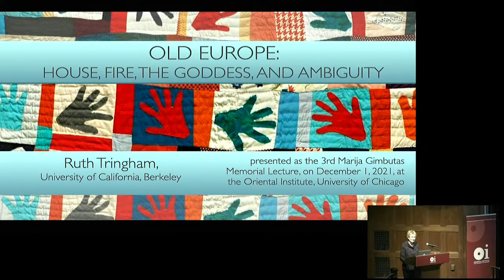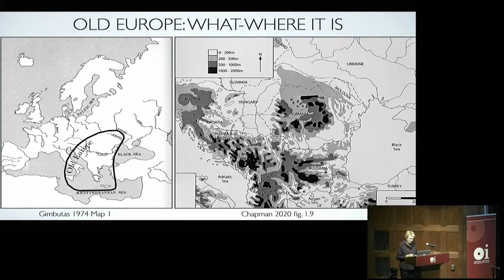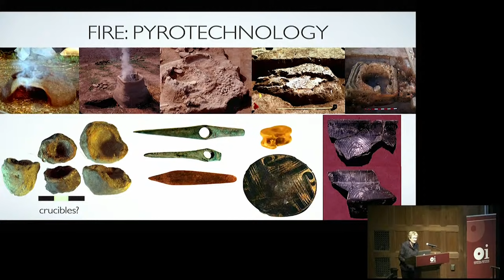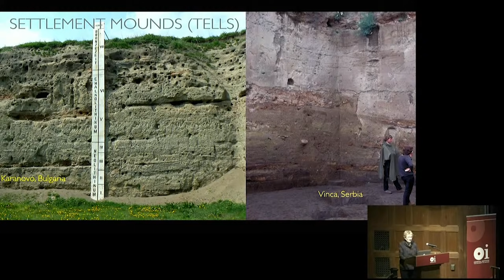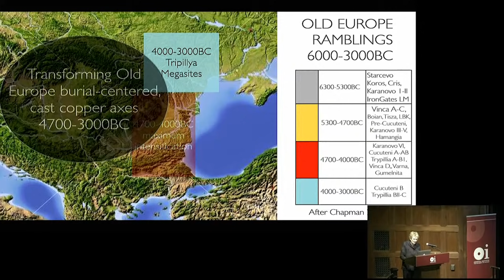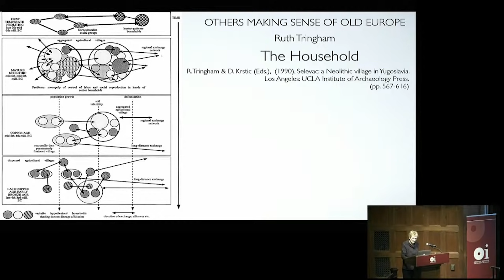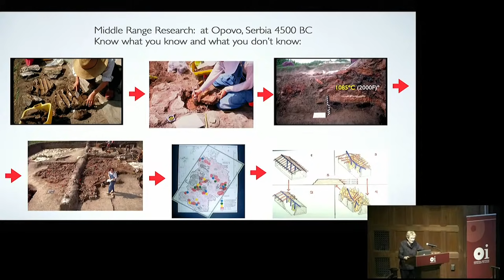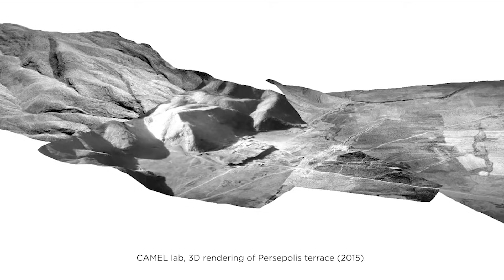Ruth Tringham | Old Europe: House, Fire, the Goddess, and Ambiguity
The Marija Gimbutas Memorial Lecture
Presented by Ruth Tringham, University of California Berkeley
Old Europe: House, Fire, the Goddess, and Ambiguity
Lecture begins at 7:46.

Marija Gimbutas has always held a special place in Ruth Tringham's life. A few times their paths crossed, but mostly like ships passing in the night. In this talk, Tringham focuses on an earlier pre-Indo-European Neolithic population located in southeast Europe and Anatolia, an area Marija Gimutas referred to as Old Europe, whose prehistoric culture believed in a nurturing "Goddess" in her various forms and manifestations. Join us as Tringham draws our attention to aspects of Old Europe that played only a small role in Marija Gimbutas's narrative—house, clay, fire, and the intimate view—while asking the question of how we feel about the level of certainty we attribute to these narratives based in archaeology.

This lecture is made possible by a generous donation by Dr. Audrius Plioplys.
OI lectures are free and available on YouTube thanks to the generous support of our members.